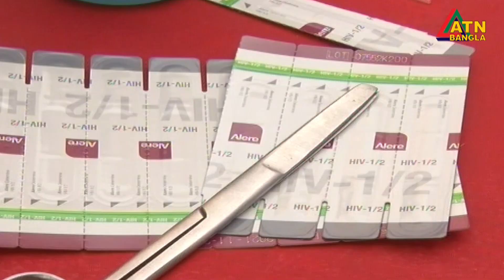ফেব্রুয়ারির আগেই করোনার ভ্যাকসিন পাবে বাংলাদেশ- বলছে স্বাস্থ্য অধিদফতর।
ফেব্রুয়ারির আগেই করোনার ভ্যাকসিন পাবে বাংলাদেশ- বলছে স্বাস্থ্য অধিদফতর। গণমাধ্যম কর্মীদের ফ্রন্ট লাইন গ্রুপে রাখার আশ্বাস।